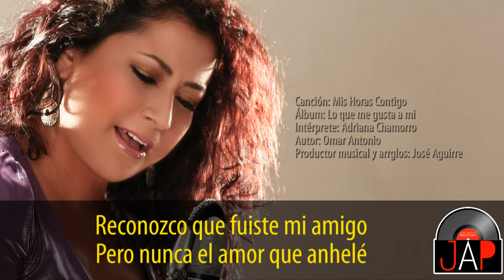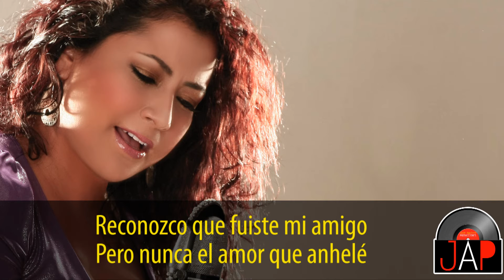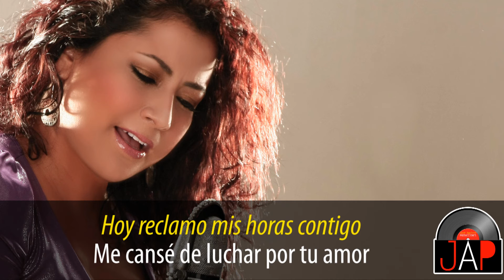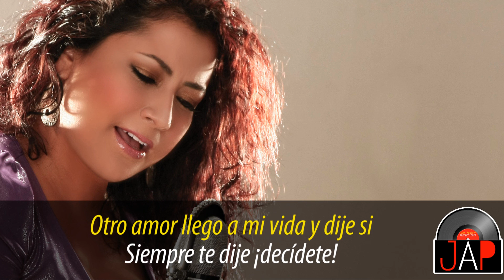ADRIANA CHAMORRO - Mis Horas Contigo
Canción: Mis Horas Contigo.
Intérprete: Adriana Chamorro.
Álbum: Lo que me gusta a mi.
Autor: Omar Antonio.
Productor musical y arreglos: José Aguirre.